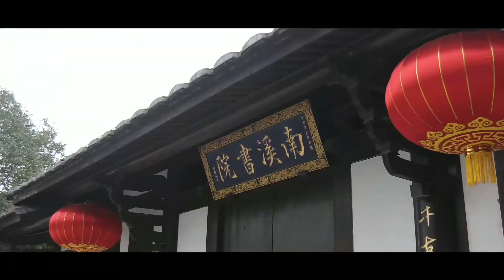尤溪，这里是你的老家吗？You Xi, is it your hometown?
被称为“闽中明珠“的””尤溪不仅有着深厚的文化底蕴，还孕育着山清水秀。Known as the "Pearl of Minzhong", Youxi not only has a profound cultural heritage, but also breeds beautiful mountains and rivers.